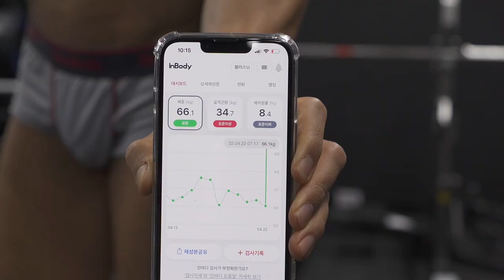263일동안 매일 인바디를 측정했더니 일어난 변화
🎀  인바디 공동구매

✔️ 기간 : 4월 25일 ~ 27일
정확히 25일 자정에 OPEN해서 27일 자정에 종료될 예정입니다.

✔️ 가격 : 실제 공동구매가는 인바디 공식스토어 최저가 209,000원이지만 인바디 스마트스토어 스토어 찜 후 네이버페이로 포인트로 구매 후 리뷰까지 작성하시면 현금처럼 사용 가능한 약 14,000원 포인트 혜택으로 인해 약 194,000원에 구매하는 것과 다름이 없어 굉장히 좋은 가격에 구매가 가능합니다.

✔️ 사은품 : 선착순 30분께 제가 직접 제작한 "3대 운동 스포츠 양말" 제공 + 구매자 전원 2만5천원 상당의 아르기닌 젤리 1박스

4월 25일 오후 7시 라이브 커머스에 도전합니다.
인바디 체중계 구매 의사가 없더라도 많이 많이 꼭 참여해서 즐거운 시간 같이 꼭 보내고 싶습니다.
추가로 라이브 커머스 역시 선착순 30분께 3대 운동 양말을 사은품으로 드릴 예정이니
혹시 자정에 아깝게 30분안에 들지 못하신 분들은 라이브 커머스에 참여해보세요 :-)